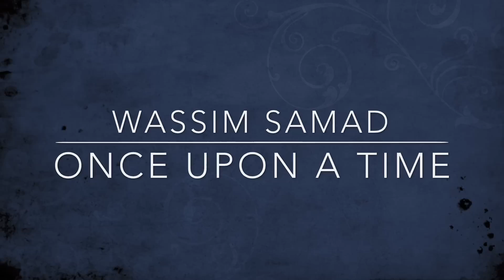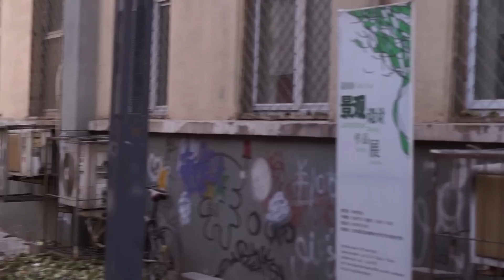Wassim SAMAD - Once Upon a Time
I decided to share some moments of my life in China to illustrate this song I made.